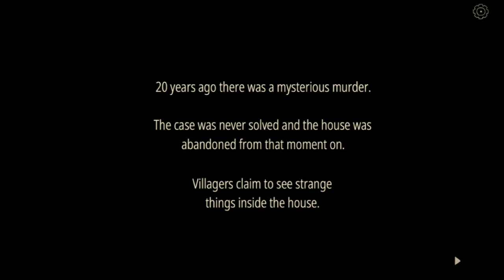THE GIRL IS VERY DANGEROUS | HORROR GAMEPLAY #1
🎊Intro:🎊

Hey I am HimG and This my youtube channel support me guys to grow my channel and tell me in the comments that video how much nice and like and subscribe also.